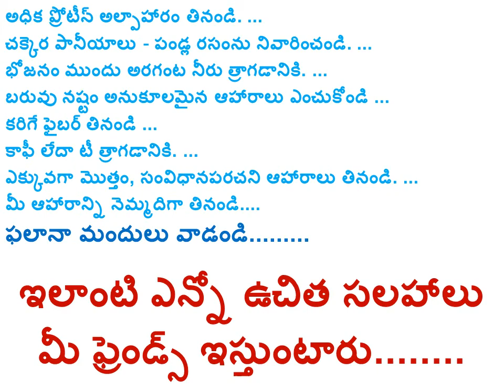Lose weight in few days చెప్పుడు మాటలు విని మతి పోగొట్టుకోకండి బరువు తగ్గండి. ఇలా....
అమెజాన్ ద్వార పొందడానికి.

lose weight in few days telugu,
weight lose in telugu,
how to lose weight in few days,
how to lost weight in days,
how to lose weight in one month telugu,
weight lose technics,
weight lose tips tricks,
lose weight at home,
telugu lo weight lost techniques,
weight lose tips book, amazon,